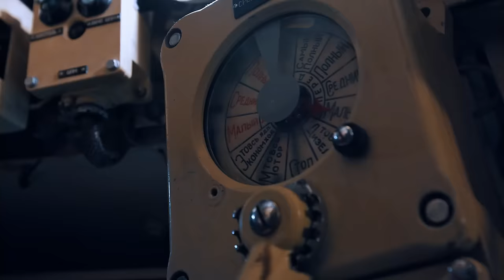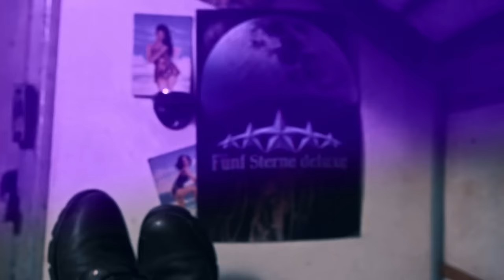FÜNF STERNE DELUXE - AALE ZU SAMM (Official Music Video)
FLASH II TOUR 2019:

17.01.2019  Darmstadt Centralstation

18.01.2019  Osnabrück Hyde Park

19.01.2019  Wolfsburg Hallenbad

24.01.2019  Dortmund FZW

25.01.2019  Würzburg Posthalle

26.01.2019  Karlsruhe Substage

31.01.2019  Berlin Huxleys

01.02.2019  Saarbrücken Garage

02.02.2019  Köln Live Music Hall / LMH

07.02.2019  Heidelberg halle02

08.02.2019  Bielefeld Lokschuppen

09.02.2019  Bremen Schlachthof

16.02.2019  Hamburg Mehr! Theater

►Video by
LMPIX Heiko Landkammer